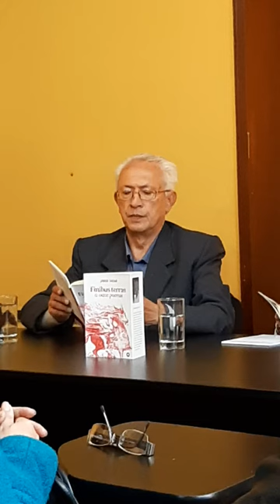Jorge Nájar - Finibus Terrae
Presentación de la reedición del libro por la editorial Tierra Nueva y lectura de poemas en la Academia Peruana de la Lengua sita en la Casa Osambela, Lima.
Jorge Nájar (Pucallpa, 1946) publicó sus primeros poemas en la revista Hora Zero (Lima, 1970). Ha publicado Malas maneras (1973). Obtuvo el Copé Oro de la II Bienal de Poesía (1984) por Finibus térrea, y el Premio Juan Rulfo de Poesía (2001) por Canto ciego. Toda su obra poética hasta 1999 ha sido reunida en Formas del delirio. Gran parte de su obra ha sido traducida al francés: Le dire du malappris (Correcaminos, 1988), Pérou, contes populaires (Syros-Alternatives, 1989), Le diables rient (Syros-Alternatives, 1990), Toile Écrite (La Différence, 1992), Gravures sur maté (Folle Avoine, 1999) y Figure de proue (Folle Avoine, 2006). Ha publicado posteriormente Allí donde brota la luz (Común Presencia Editores, Bogotá, 2007). Ha seleccionado y traducido una antología de la poesía contemporánea de expresión francesa. En El árbol de Sodoma (Lima, 2007) ha reunido toda su obra narrativa. Vive en París desde 1977.